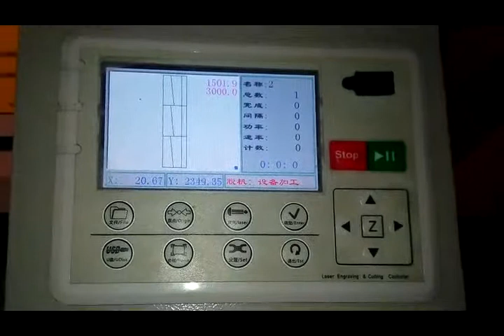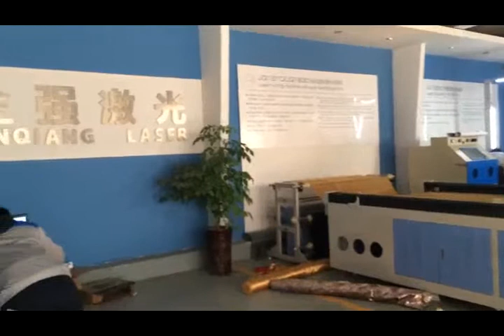JQ1630 Laser cutting lining with 400mm/s speed and high precision